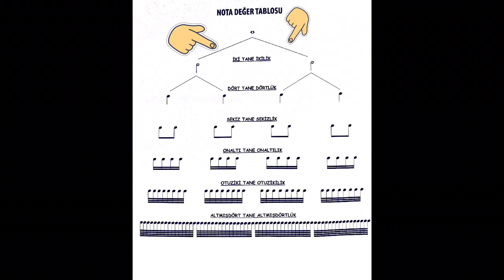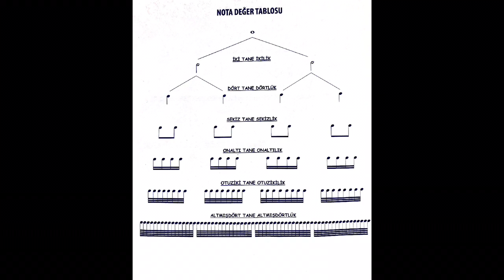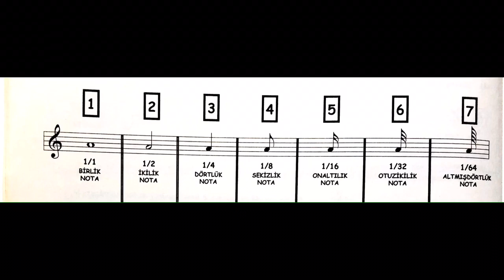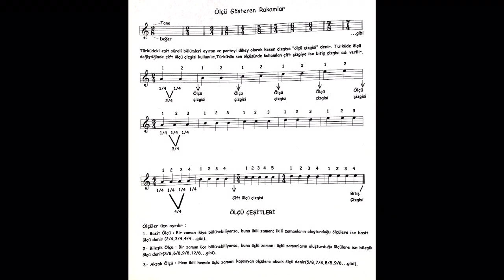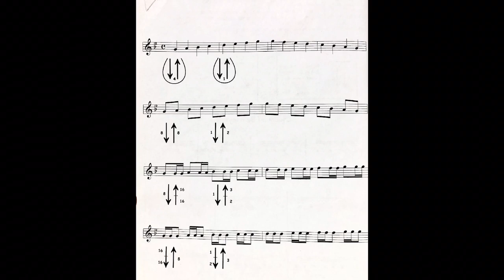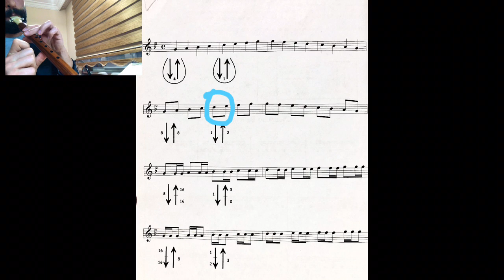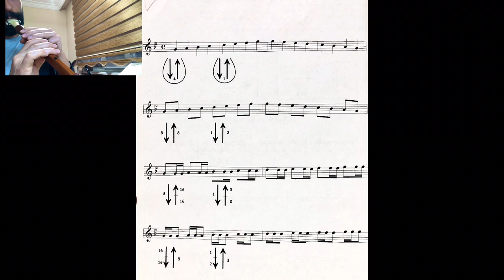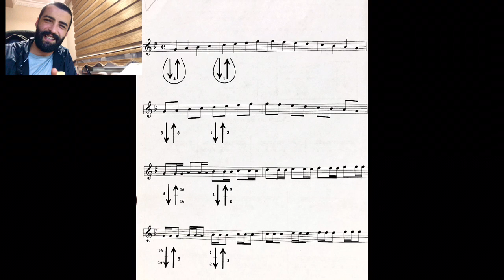Mey ile Nota Çalışma Örnegi (Başlangıç Seviyesi) - Adil GÜLEN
Bugünkü videomuzda Mey ile Nota çalışma örneğini sizlere sunuyorum..Başlangıç Seviyesi nota okuma ve Mey nota vurgularını iyi bir sekilde öğrenmeniz icin elimden geleni yapıyorum..Çok faydalı olmasini umuyorum sizlere çünkü; Uzakta olanlar ve ders egitimi alamayan canlarımız var onlara yol gosterme amaçlı çekilmiştir... Herkese kolay gelsin diliyorum canlar... Sevgi ve saygılar 😊🍀

Başlangıç nota yerleri ;

Mey Hakkında Teknik Bilgiler - Adil GÜLEN

Mey Dersi ve Üfleme Teknikleri - Adil GÜLEN